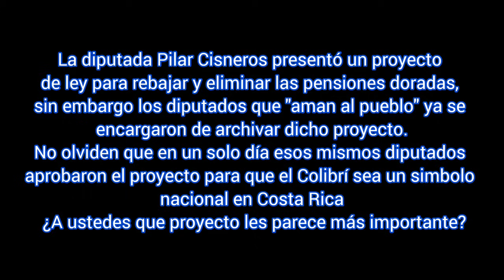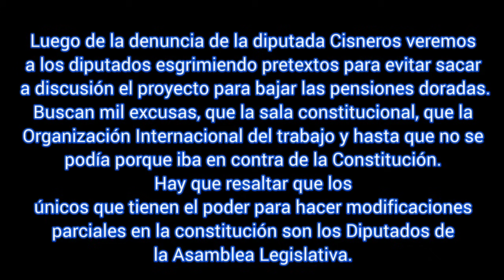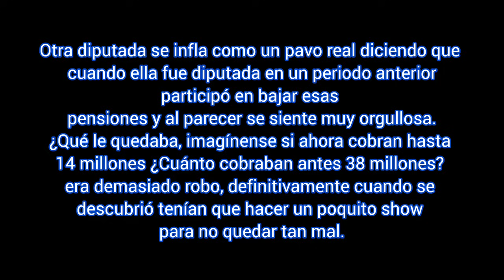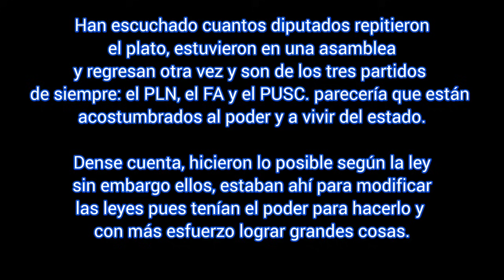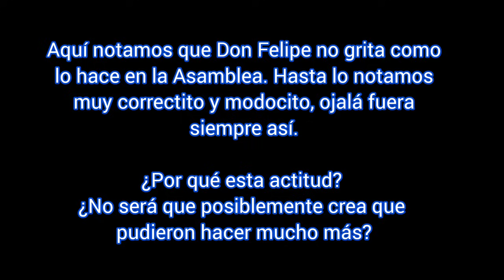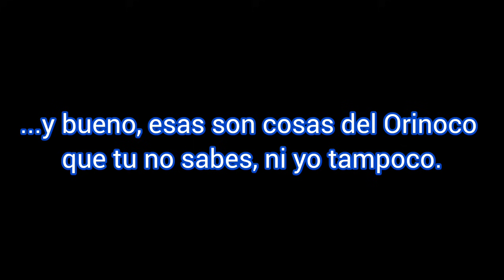Pilar Cisneros : Archivan el proyecto contra las PENSIONES DORADAS